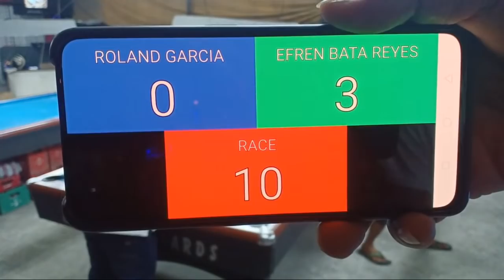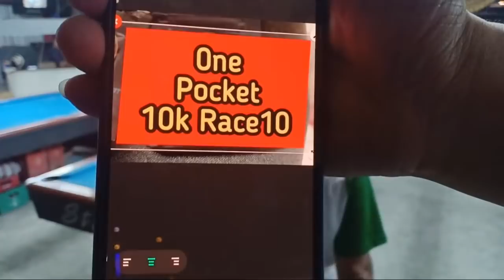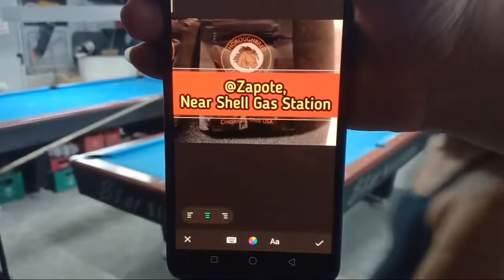Efren Bata Reyes Vs Roland Garcia OnePocket@zapote,Cavite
Exhibition Match 10k Race10
efrenBataReyes
Roland Garcia